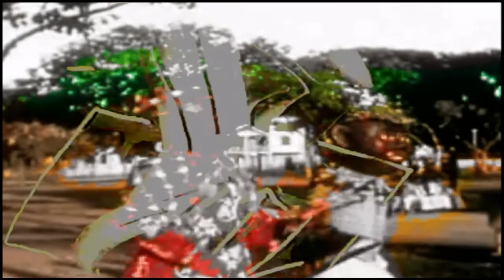Tighten Up mixtape #1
dj dedy dread + dj mr_mute + vj zekan
2007